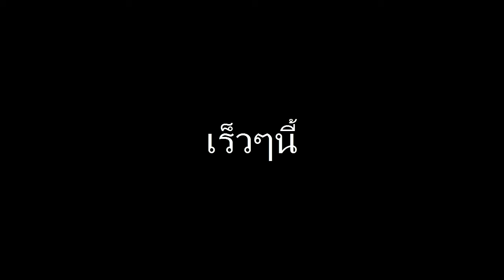[WpJsMC]The War Trailer เดอะวอร์ มอนสเตอร์บีท {Re-upload}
-เพลงติด LC จ้า ลงไหม่-
ตามนั้นน่ะนะ

อยากให้ออกคลิบอะไรก็มาขอได้ที่­­เพจได้เลยครับ